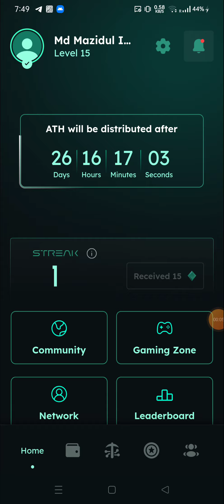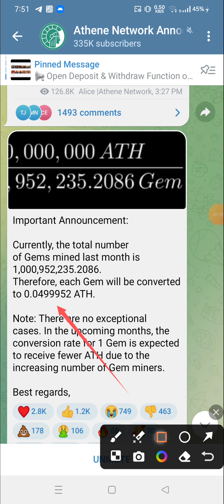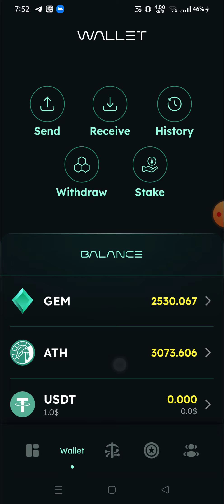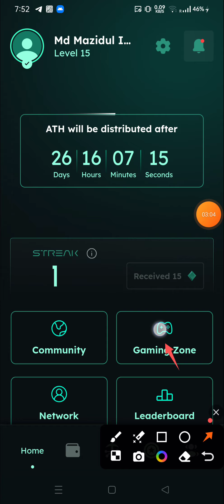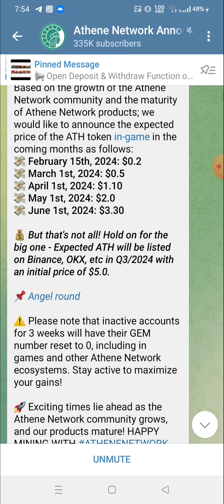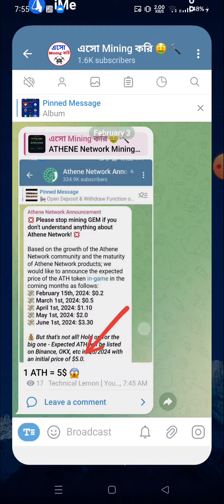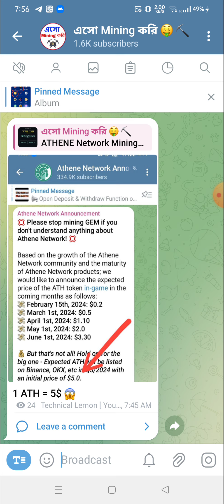Athene Network Mining Update | ATH Distribution | ATH price Update 😱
??Online Earn
??bangla tutorial
??Airdrop Earn
??Airdrop Review Bangla
??Airdrop

❤️Thanks ❤️